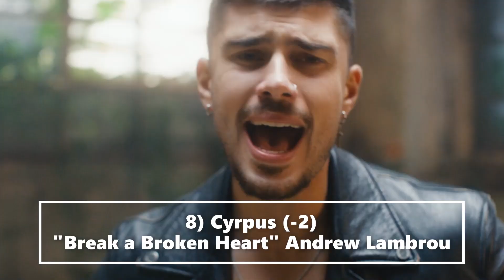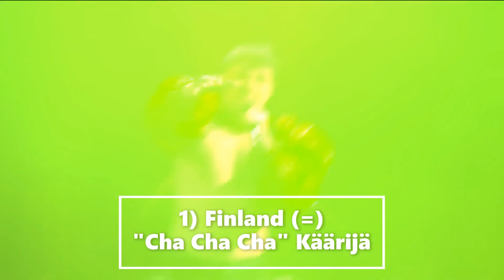Eurovision 2023 - My TOP 37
HI!
This is my provisional ranking for Eurovision 2023, based on my personal tastes.
(This is my opinion please respect it)

All copyrights belong to EBU, and all original videos are from the official Eurovision Song Contest channel.

The Netherlands Switzerland Belgium Germany France United Kingdom Luxembourg Italy Austria Denmark Sweden Monaco Norway Spain Finland Portugal Ireland Malta Israel Greece Cyprus Turkey Iceland Slovenia Bosnia-Herzgovina Croatia Estonia Lithuania Latvia Russia Hungary Poland North Macedonia Ukraine Belarus Andorra Albania Serbia Slovakia Romania Moldova Bulgaria Armenia Georgia Montenegro Czech Republic San Marino Australia Azerbaijan

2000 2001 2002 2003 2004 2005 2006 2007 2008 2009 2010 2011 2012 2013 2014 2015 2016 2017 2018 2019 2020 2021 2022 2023